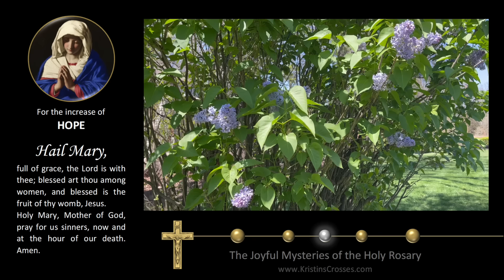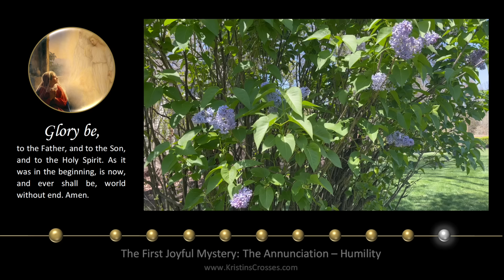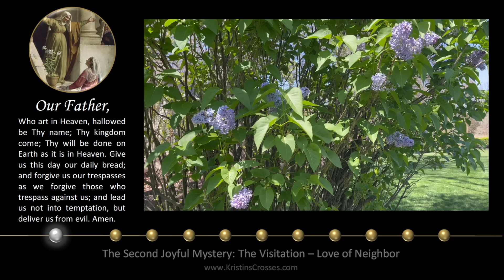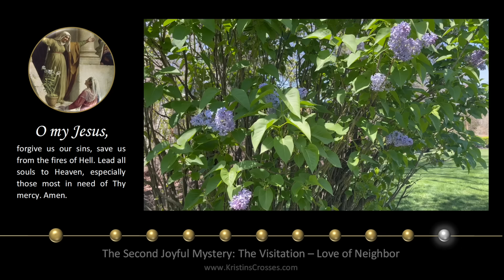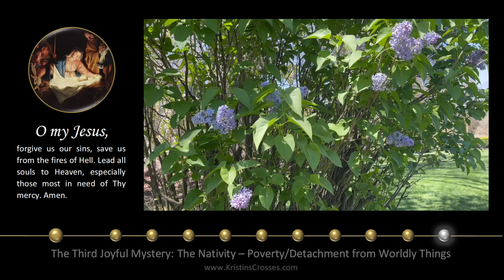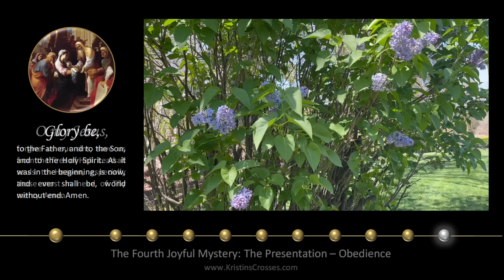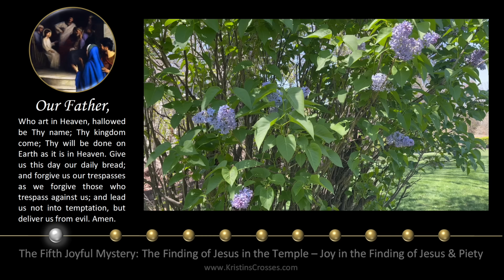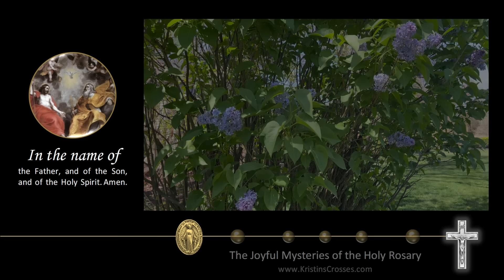Saturday Rosary • Joyful Mysteries of the Rosary 💙 May 25, 2024 VIRTUAL ROSARY - MEDITATION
Today's Rosary - Saturday, May 25, 2024.
On Saturday's we pray the Joyful Mysteries of the Rosary.
▶️ Scenic Meditation: Lilac Bush.

00:00 Today's Rosary 💙 The Joyful Mysteries
02:27 1️⃣ The Annunciation
06:12 2️⃣ The Visitation
10:11 3️⃣ The Nativity
13:59 4️⃣ The Presentation
18:00 5️⃣ The Finding of Jesus in the Temple